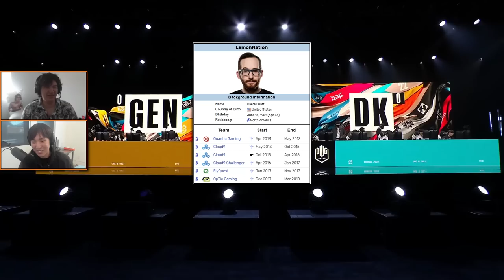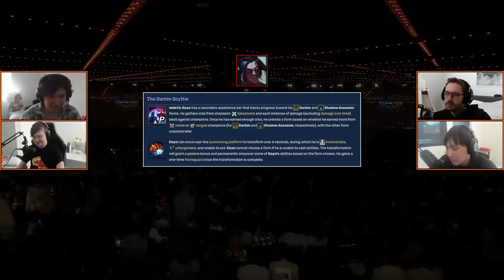THE QUADRANT (Worlds 2022 | Quarter-Final #3 | GEN vs DK)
South Korea's 1st seed vs South Korea's 3rd seed. Featuring Bjergsen

2022 League of Legends World Championship | Day 17
Knockout Stage: Day 3
Quarterfinals
Quarter-final #3: GEN vs DK
Patch 12.18

Worlds 2022 Live-View Episode 17

Riot Games does not permit the co-streaming of this event. Sneaky and co. are live-viewing by simply streaming their reactions. Their reactions (1) and the official broadcast's gameplay footage (2) are then combined into this singular video.

Footage from October 22, 2022

▼ Editor

▼ Time Stamps

[0:00:00] Intro
[0:04:40] Game 1
[0:29:19] Post-Game 1: Thoughts
[0:34:54] Game 2
[1:05:38] Post-Game 2: Thoughts
[1:08:40] Podcast: "Thirsty" Coaches Stories (Charlie Lipsie & Locodoco)
[1:12:14] Podcast: Reminiscing living in team Gaming Houses
[1:15:00] Podcast: Bjergsen's Canned Tuna Story (the real version)
[1:16:43] Game 3
[1:40:16] Game 4
[1:57:59] Post-Game 4: Thoughts
[2:03:55] Podcast: Cupcakes
[2:06:45] Asking Bjergsen if he gets any Danish fans at LCS
[2:08:22] Podcast: Names
[2:10:57] Game 5